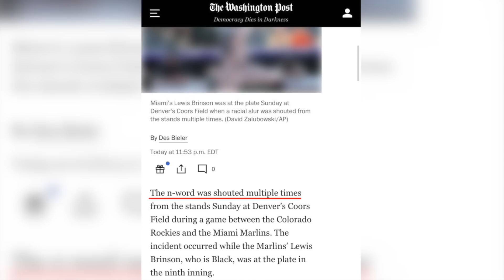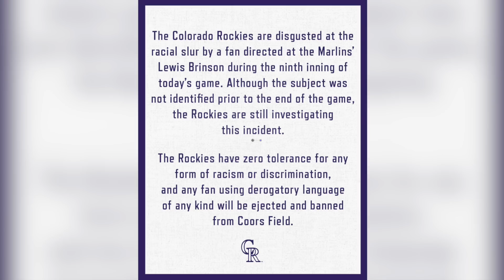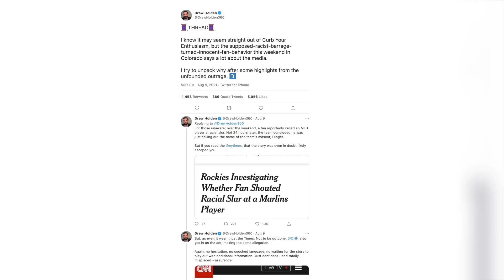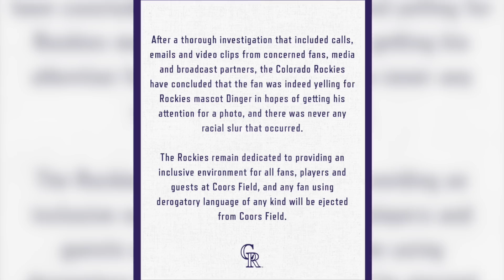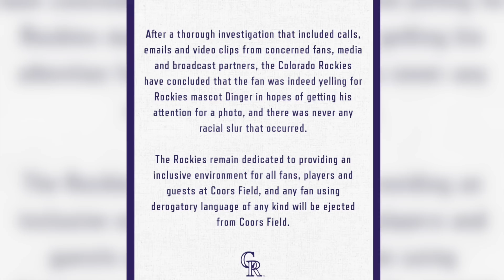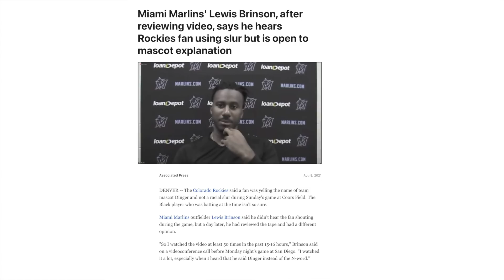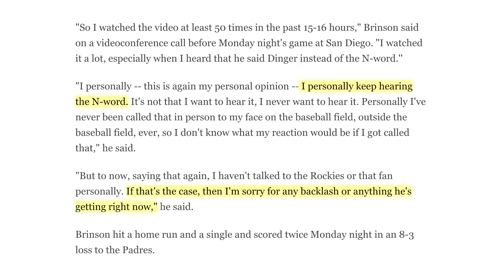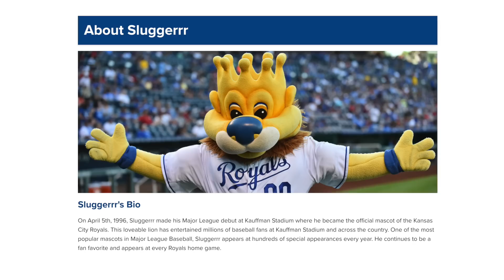The Rockies Dinger/N-Word Controversy Is Actually a Serious Problem | But Not For That Reason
Embarrassment Follows After Media Freak on Man Supposedly 'Screaming the N-Word' on TV
Colorado Rockies backtrack and say fan did not yell racial slurs at Sunday's game
Rockies Investigating Whether Fan Shouted Racial Slur at a Marlins Player
Miami Marlins' Lewis Brinson, after reviewing video, says he hears Rockies fan using slur but is open to mascot explanation
LEWIS BRINSON CALLS FOR ROCKIES MASCOT NAME CHANGE... After N-Word Controversy